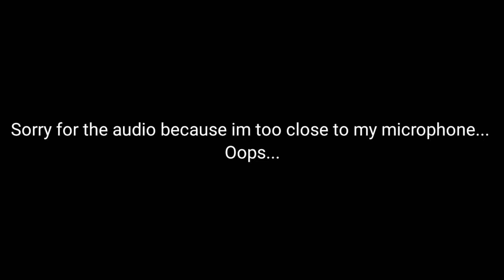Me dancing Birthday by Katy Perry in Just Dance Now [My 20th Birthday!] - SuperTails16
It's my birthday today so... i have to do this. :'D